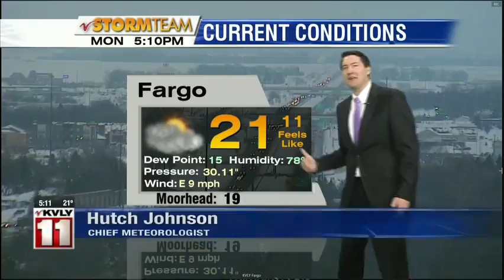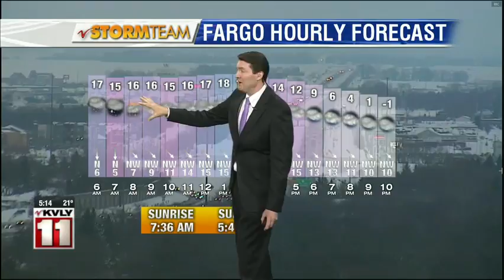Weather 5pm February 11, 2019